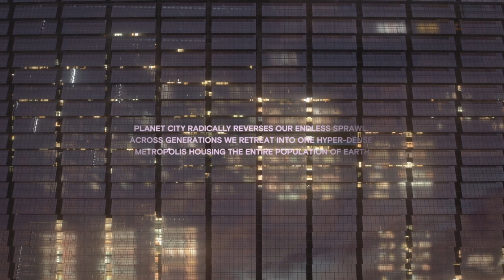Planet City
El diseñador, director y productor Liam Young, otro de los mentores de OpenLAB#02, presenta su proyecto Planet City, una ficción especulativa que oscila entre el cine, la realidad virtual y la literatura, basada en el análisis estadístico, la investigación y el conocimiento tradicional, donde retrata una metrópolis hiperdensa capaz de concentrar a toda la población de la Tierra, entregando el resto del planeta a una naturaleza salvaje.